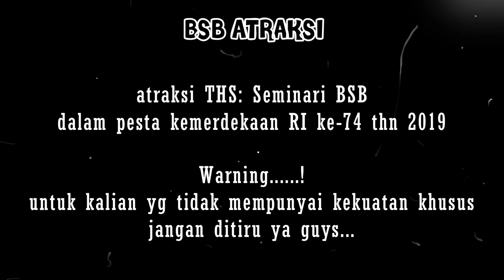HARUS MENONTON!! ATRAKSI THS SEMINARI BSB MAUMERE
Atraksi THS ini dibuat pada saat carnaval dalam merayakan HUT RI ke-74.